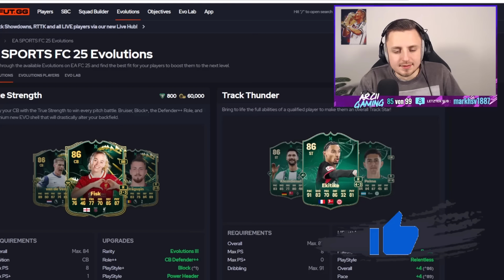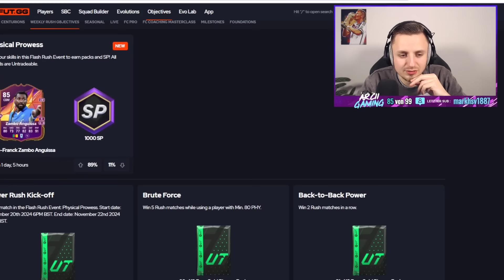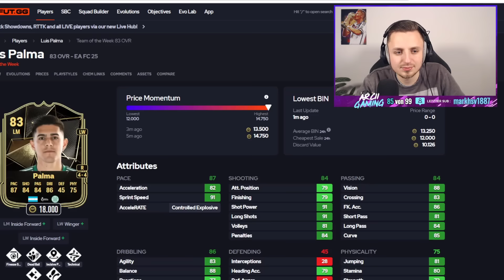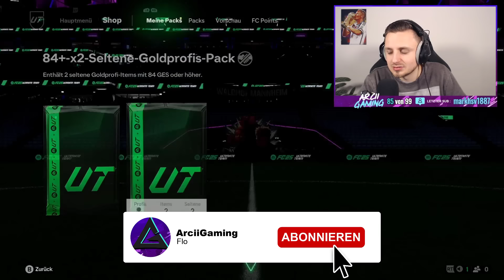PARTY BAG PACKS & 50K PACK für ALLE! 😱🤑 | FC 25 Ultimate Team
NEUE FC 25 PARTY BAG SBC! RTTK / TOTAL RUSH / TRAILBLAZERS PARTY BAG SBC! In diesem Video zeige ich euch die WUNDERTÜTEN SBC und PARTY BAG SBC zur TRACK STARS Promo in EA FC 25. RTTK, TOTAL RUSH oder TRAILBLAZERS UPGRADE SBC & TOTW 10 in FC 25! Die NEUE Party Bag SBC ist in EA FC 25 Ultimate Team! RTTK/Total Rush/Trailblazers Upgrade SBC im EXPERIMENT! EA gibt uns 50K PACK "FOR FREE" in Track Stars Challenge 3 SBC!

✨ Jetzt über meine Links EINKAUFEN und dabei den BESTEN PREIS sichern! 💸🛒*

OVERWERK - House (feat. Nick Nikon)